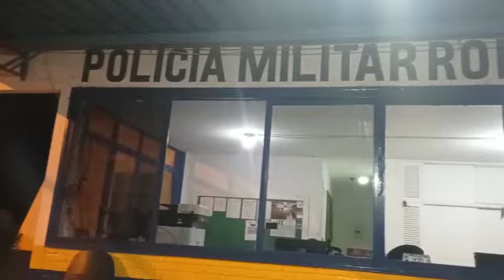Polícia Militar Rodoviária apreende skunk, na MS 289, em Amambai